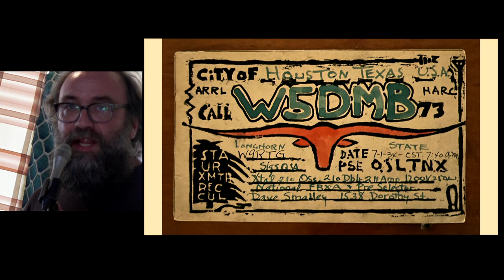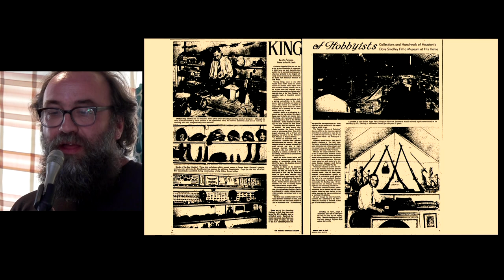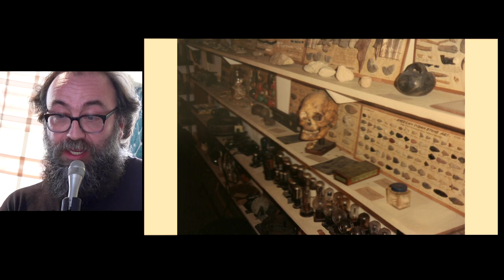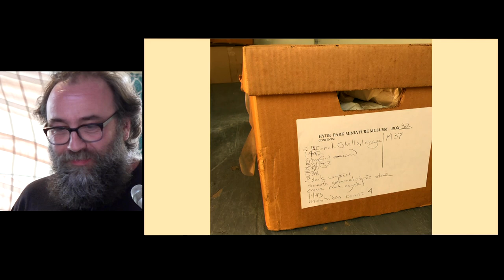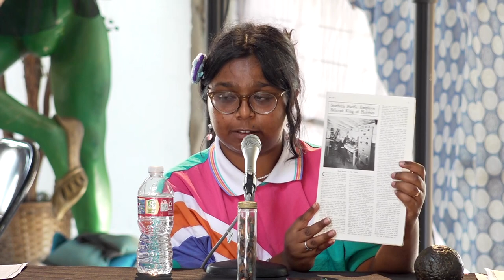2023 Old, Weird Houston part 3 - Art Car history panel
"Old, Weird Houston"
Orange Show Center for Visionary Art

The Art Car history panel with Susanne Theis, Bryan Taylor, Mary Manning, Cody Ledvina, Moira Lafaver, Scott Prescott.

The Hyde Park Miniature Museum panel with Pete Gershon, Joshlyn Thomas, Cody Ledvina, and Danny Samuels.

Captured and edited by Mark Pirtle for Houston Media Source